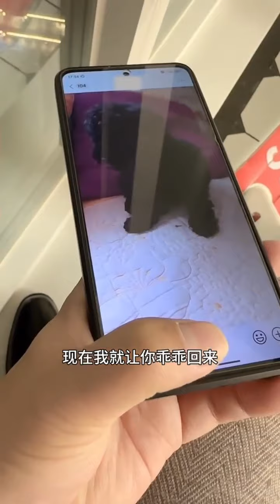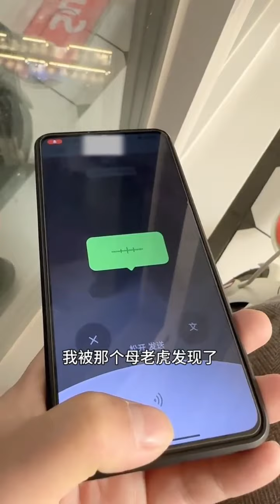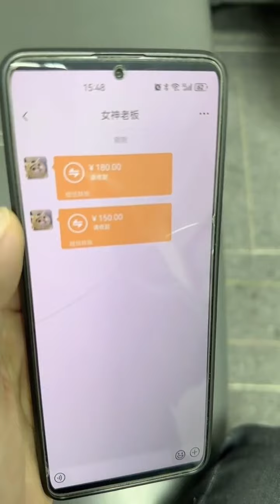带着前妻去相亲？这不是搅局的吗？